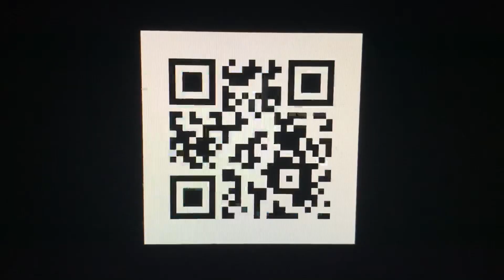PONEY / フリースタイルdiary day 60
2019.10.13より公開されたPONEYオフィシャルHP 内の動画コンテンツ 「フリースタイルdiary」の60日目公開！

PONEY info

ナイスパニック店(下記URLオフィシャルHP内から)

PONEY 毎月シングル配信シリーズ
ダウンロード&サブスク

また、フリースタイルdiaryでrapしてもらいたいトピック、題材からBEATまで幅広くお待ちしております！

Have a nice panic!!

BIGUP!!
KURABEATS!!

ナイスパニック